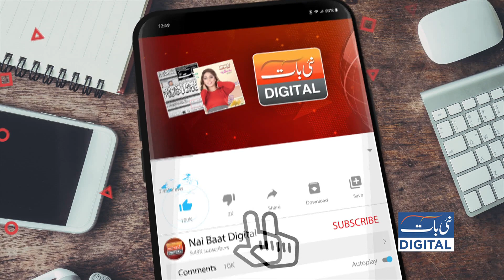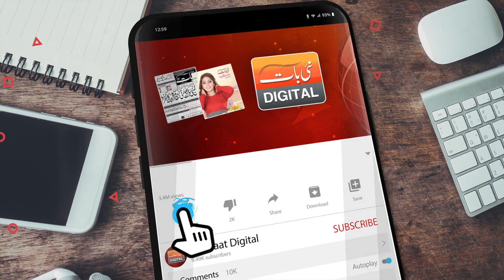Breakup Par Ab Mazay Hi Mazay | Mannan Gillani | Nai Baat Digital